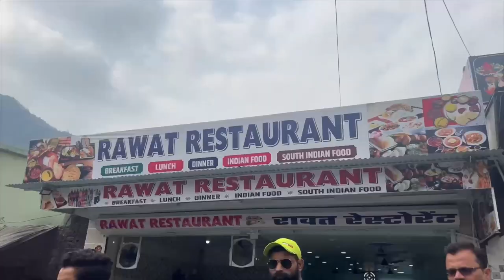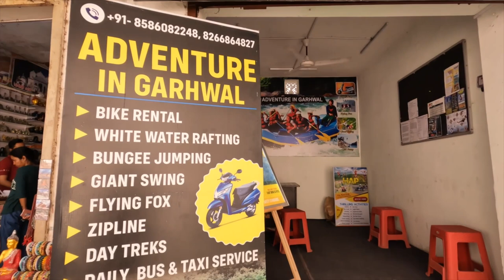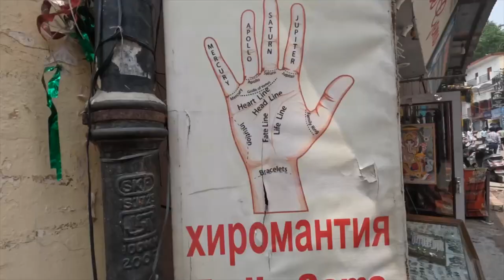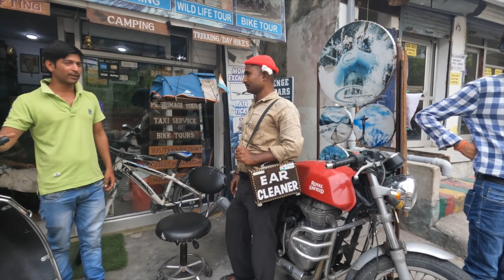La otra CARA de INDIA 🤯 Rishikesh 🇮🇳 aventura en MOTO 🏍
Llegamos a un lugar que me dejo aterrada, paz y tranquilidad?? en india, mejor péguenle la revisada. 😊